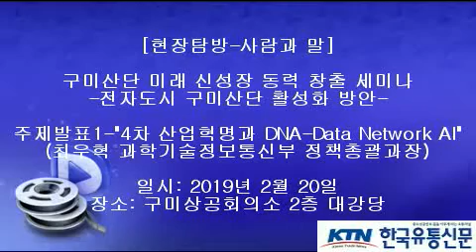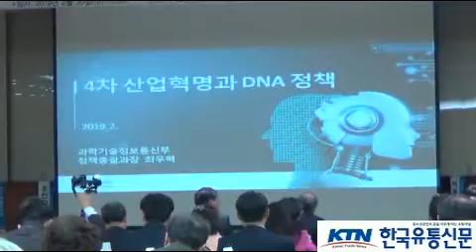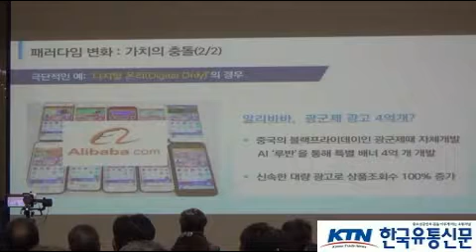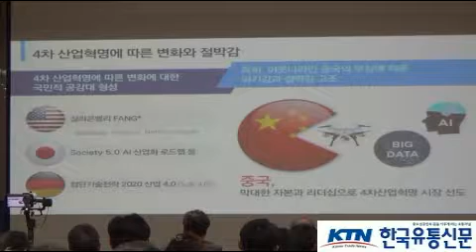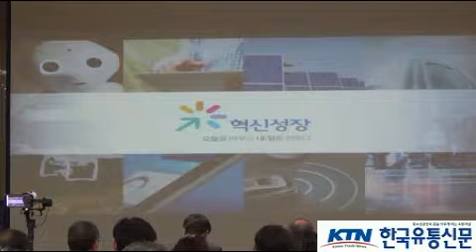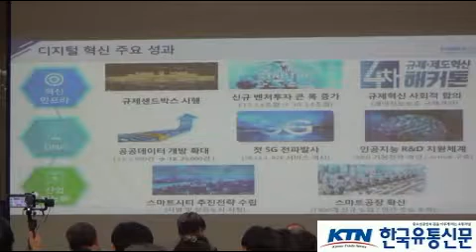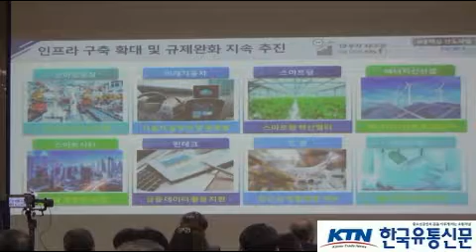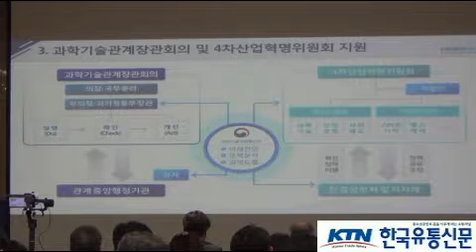[한국유통신문.com] 주제발표1-"4차산업혁명과 DNA-Data Network AI"-구미산단 미래 신성장 동력 창출 세미나-2019년 2월 20일-구미상공회의소 2층 대강당